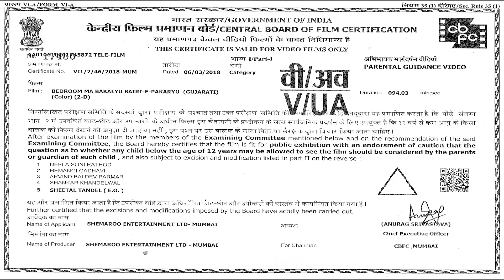Bedroom Ma Bakalyu Bairi - E - Pakaryu | Vistasp Gotla | Burjor Dastoor | Full Gujarati Natak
Jovo Parsi Gujarati Natak - Bedroom Ma Bakalyu Bairi - E - Pakaryu, Fakat Gujarati Comedy Par @gujaraticomedy5787

Boman is married to dominating Anaita. One day, his friend Bumsy visits his place when his wife is away and seeks permission to meet girlfriend Roxana at his house. Unwillingly, Boman grants permission. His wife returns home and smells something foul. Comedy of errors begins as Boman cooks up stories to cover the fact. To make things worse for Boman, Roxana’s father and a goon visit his house looking for Roxana. Witty dialogues will definitely tickle your funny bone.

Natak : Bedroom Ma Bakalyu Bairi - E - Pakaryu
Cast : Vistasp Gotla,Burjor Dastoor,Mahiyar Khambhatta,Tinar Bhathana,Behram Toddywalla,Rashna Karai,Swapnil Samant,Homiyar Doctor,Grishma,Parivar Balaporia & M.Pal
Release : 2014
Directed By : Vistasp Gotla